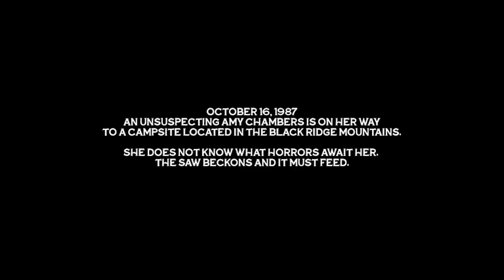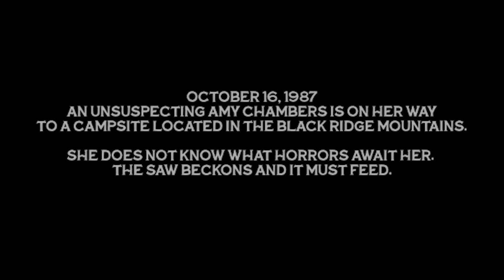MEAT SAW, HE WANTS MY MEAT (FREE STEAM GAMES #1)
Today we play 'Meat Saw'. A free steam game that is a phychological horror. Plenty of jumpscares here :)

About the game:
Amy Chambers, a young woman on her way to the Black Ridge Mountains to meet with her friends for a weekend of camping will soon find that the forest holds more than just a good time for her and her friends. The saw beckons and it must feed.